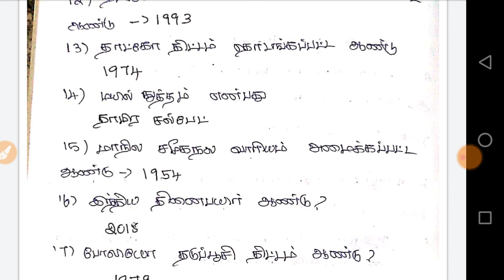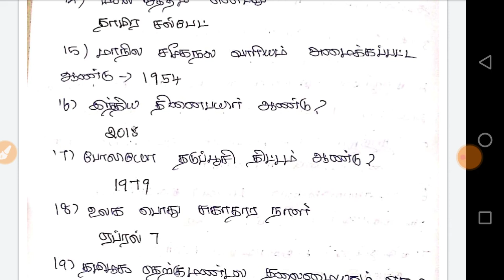Test 3 / TNPSC GROUP 1,2,4 முக்கிய வினாக்கள்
test questions